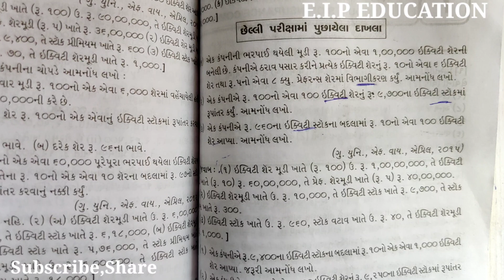#2| Consolidation and sub-division of shares | latest method 2020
| Consolidation and sub-division of shares
 | Bcom Sem 2 Financial Accounts |
Chapter-1
Guj.uni 2015 solutions

*Operation Research
*Statistics
*Corporate Account
*Financial Account
*Taxation
*Auditing
*Mathematics